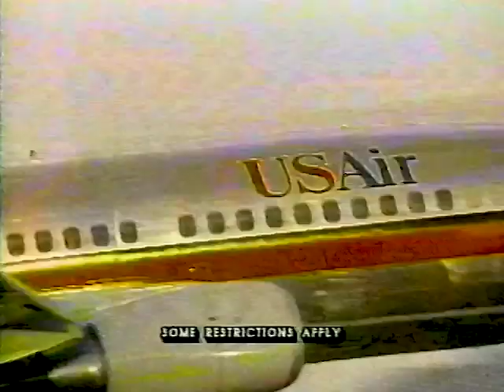[1990-05-xx4] Commercials that aired during The Real Ghostbusters (WVTV Super 18 Milwaukee)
Aired during The Real Ghostbusters episode "Knock, Knock". Exact date not known.

[Worlds of Wonder] Kooky Katchers (partial)
[Universal Studios] Mini-Movie Contest
[Nintendo] NES Satellite & Super Spike V-Ball
[General Mills] Lucky Charms cereal
WVTV Super 18 'Old Yeller' promo
[Mattel] Lil' Miss Makeup
[Post] Super Golden Crisp cereal
[Tiger] Skipp-It
[Tiger] Scoots
[Worlds of Wonder] Skip Stix
[Worlds of Wonder] Kooky Katchers
WVTV Super 18 'The Funtastic World of Hanna-Barbera' promo
WVTV Super 18 Late School Bus Report for Milwaukee Public Schools
The Real Ghostbusters closing credits
WVTV Super 18 coming up next (partial)